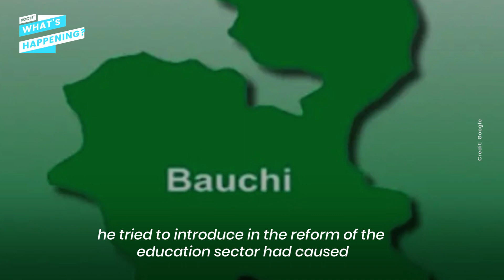Buhari Nominates Aisha Ahmed, Edward Adamu as CBN Deputy Governors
President Muhammadu Buhari has appointed two new deputy governors of the Central Bank of Nigeria (CBN).